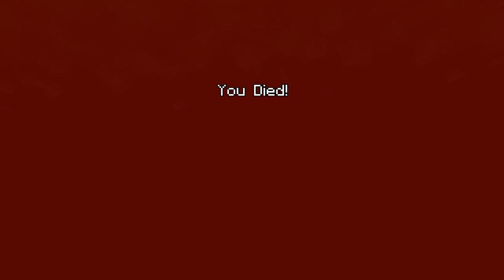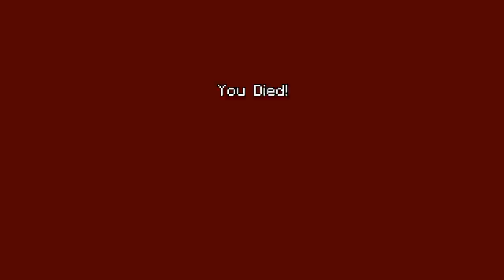Minecraft mini games